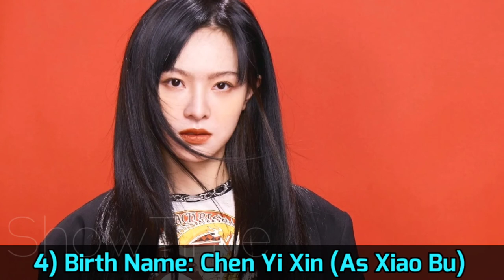My Girlfriend is an Alien 2 Chinese Drama Cast Real Name & Ages || Bie Thassapak Hsu, Wan Peng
My Girlfriend is an Alien 2 2022 Chinese Drama Real Cast Name & Ages || Wan Peng, Bie Thassapak Hsu, Wang You Jun, Chen Yi Xin, Julio Wan Yan, Zhao Guan Yu, Alina Zhang, Eddie Cheung, Shu Ya Xin, 万鹏, ธรรศภาคย์ ชี, 徐志贤 BY ShowTime

Drama: My Girlfriend is an Alien 2
Related Content
My Girlfriend is an Alien (Chinese prequel)
Native Title: 外星女生柴小七2
Also Known As: My Girlfriend is an Alien S2 , Alien Girl, Chai Xiao Qi 2 , My Girlfriend is an Alien Season 2 , Wai Xing Nu Sheng Chai Xiao Qi 2
Genres: Comedy, Romance, Fantasy
Country: China
Episodes:
Airs: 2022

With Xiao Qi returning as an ambassador for her home planet, the couple embarks on another series of adventure on Earth.

Chai Xiao Qi and Fang Leng are about to usher in their happily ever after if not for the appearance of an alien rival who is under orders to break them up. Chai Xiao Qi's "partner" Jiang Shi Yi who also hails from her home planet has been ordered to forcibly take her away on the day of her wedding to Fang Leng with the intention to brainwash her. Can our main couple overcome all odds to protect their love for each other?

Cover Topic:
My Girlfriend is an Alien 2 ep 1 eng sub
My Girlfriend is an Alien 2 ep 3 eng sub
My Girlfriend is an Alien 2 ep 7 eng sub
My Girlfriend is an Alien 2 ep 15 eng sub
My Girlfriend is an Alien 2 ep 24 eng sub
My Girlfriend is an Alien 2 ep 1 Hindi Dub
My Girlfriend is an Alien 2 ep 35 eng sub
外星女生柴小七2 ep 1 eng sub
Chinese Drama My Girlfriend is an Alien 2 2022
My Girlfriend is an Alien 2 Chinese Drama 2022
Chinese Drama My Girlfriend is an Alien 2 2021
My Girlfriend is an Alien 2 Chinese Drama 2021
My Girlfriend is an Alien Season 2 Eng Sub
Chinese Drama My Girlfriend is an Alien 2 Behind The Scene
Tencent Video My Girlfriend is an Alien 2